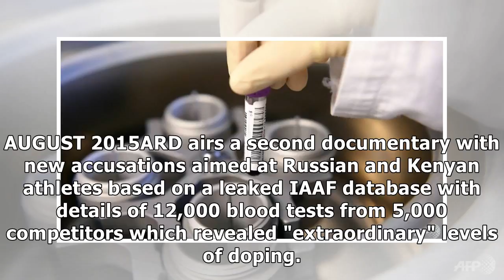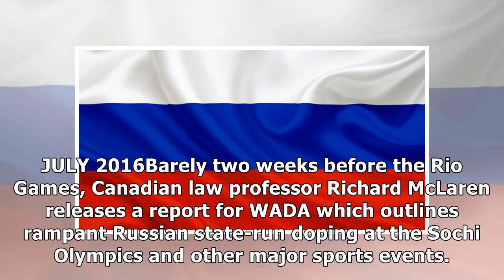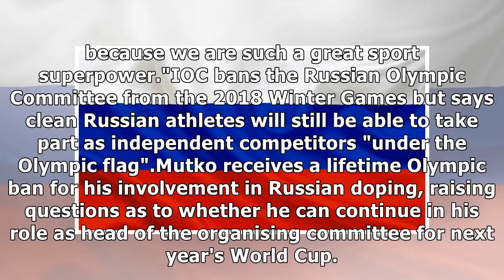Olympics: how the russian doping scandal has unfolded